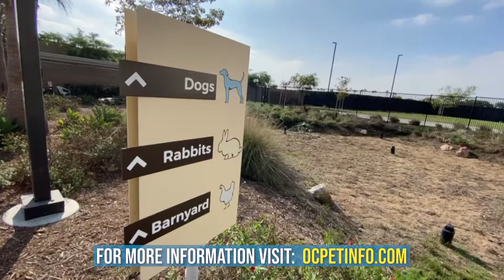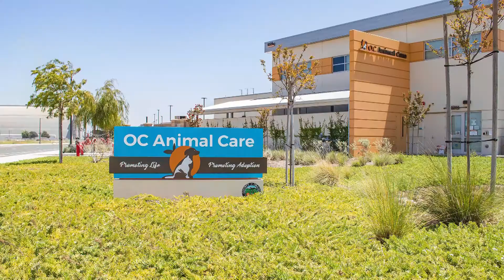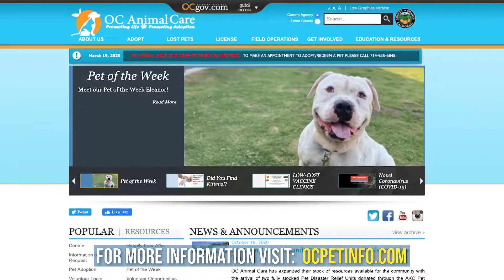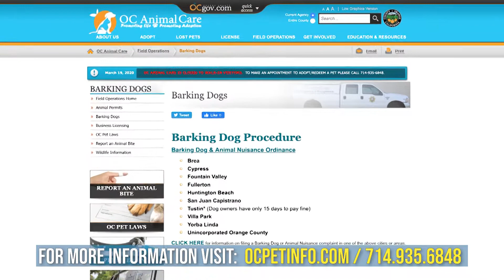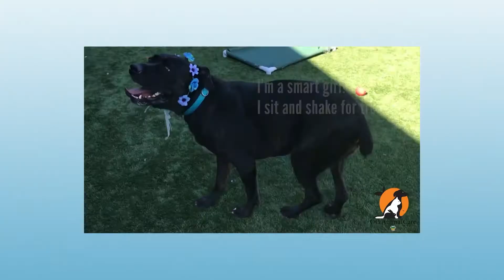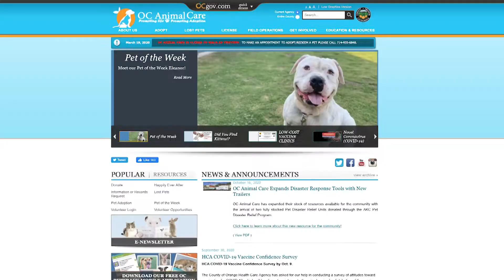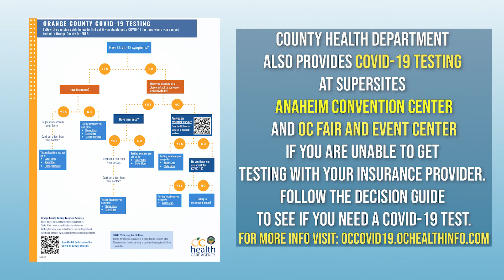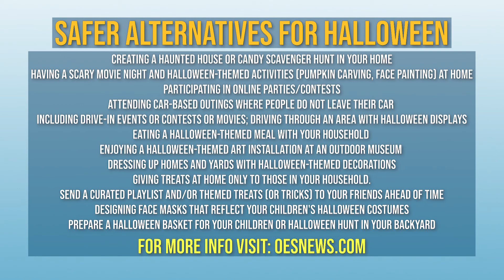Fountain Valley Mayor's Update for October 26th 2020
Music used under license with Warner/Chappell Production Music